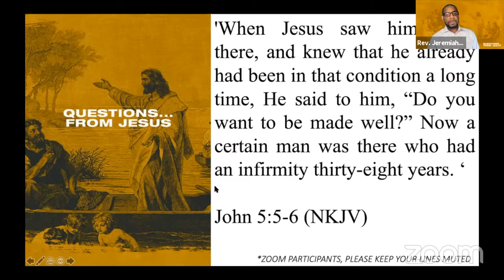Questions Pt. 1 - Do you want to be healed?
Pastor Jeremiah begins a new sermon series exploring the various questions Jesus asks throughout His ministry.  The first question examines Jesus' question for the paralyzed man, 'Do you want to be healed?'.